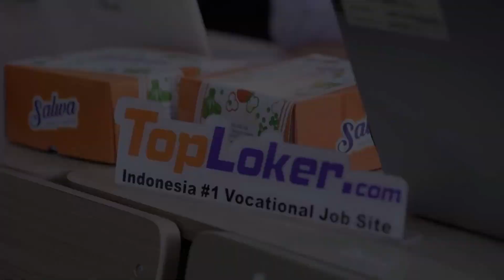Pelatihan Vokasi dan Kewirausahaan #14, Jepara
Jepara, 15 oktober 2024